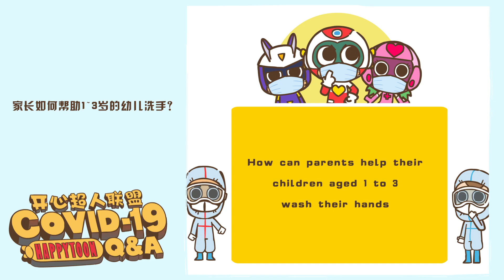家长如何帮助1~3岁的幼儿洗手？